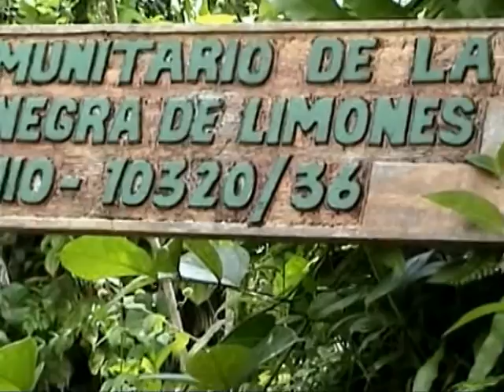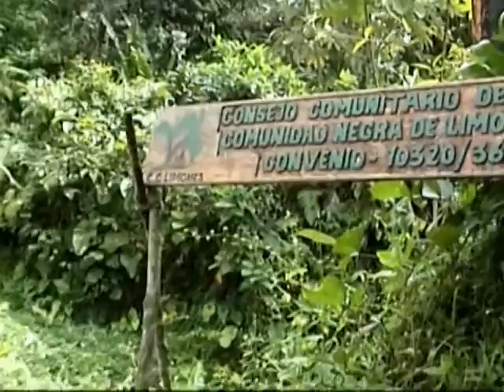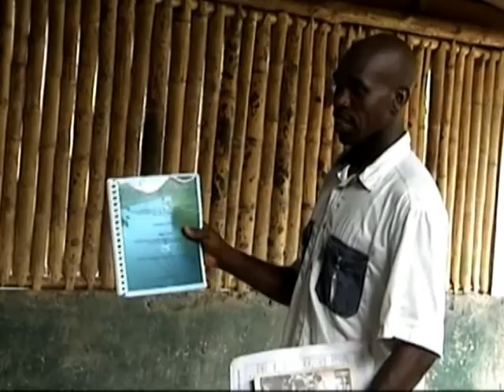Plan Manejo Ambiental - Consejo Comunitario Local de Limones - Parte 2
Video Parte 2. Intervenciones de habitantes, beneficiarios e integrantes del Consejo Regional de Limones hablando sobre el Reglamento Interno y Plan de Manejo Ambiental del Consejo.  Articulado y dramatizado sobre aplicación del reglamento interno.Duración: 18 minutos